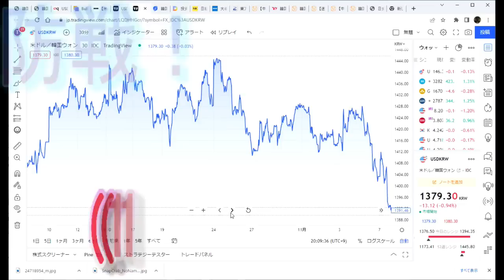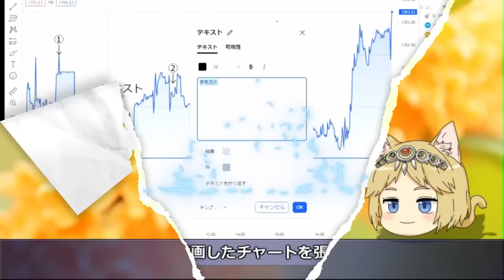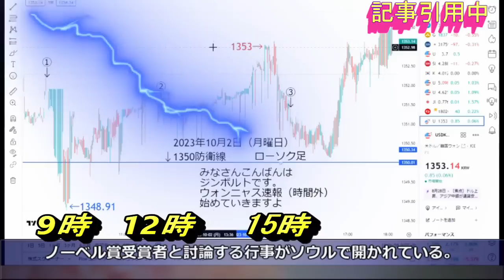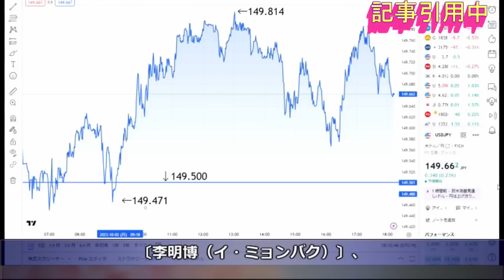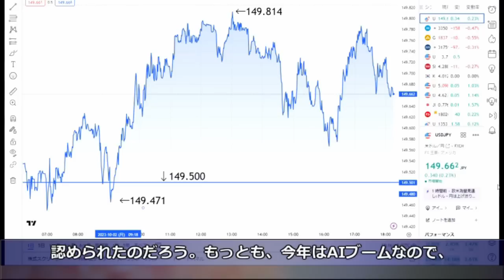【ゆっくり解説】10月2日のウォンニャス速報→9月末ウォンレートの結果発表！→100年前から10月になると「ノーベル賞煩い」…世界でもここまで執着するのは韓国だけ